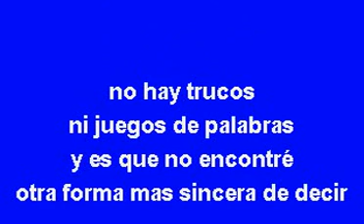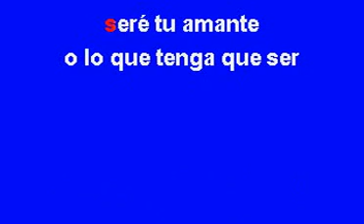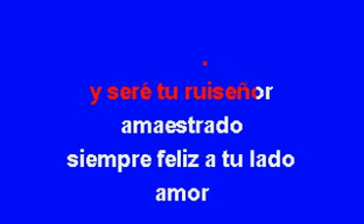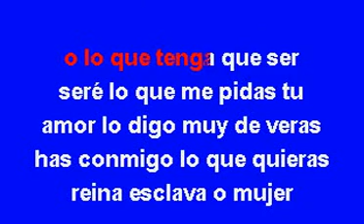Dejame volver contigo - Yuridia (Karaoke)